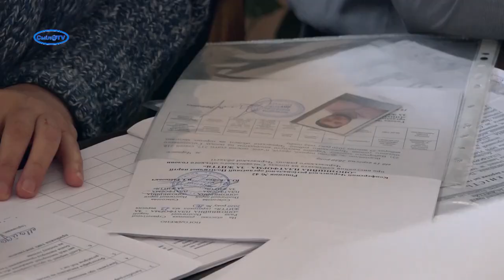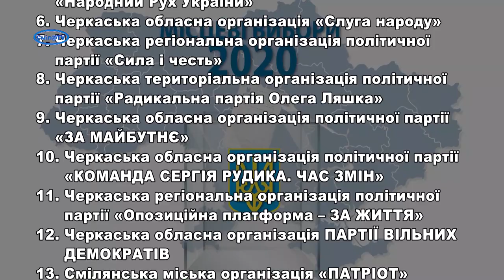У Смілі зареєструвались кандидати в депутати та на міського голову